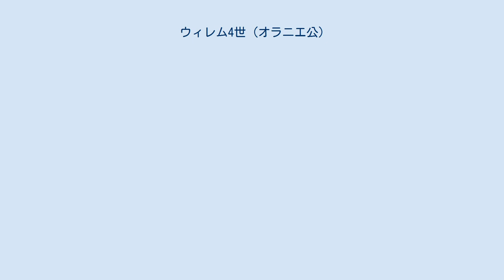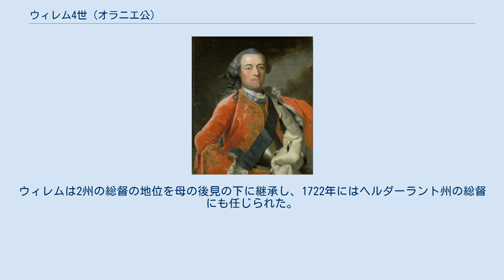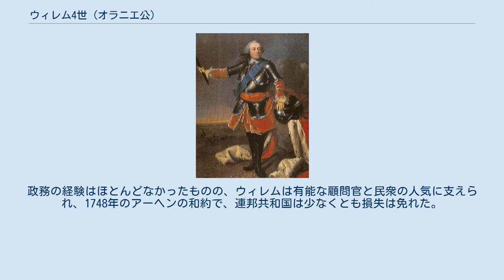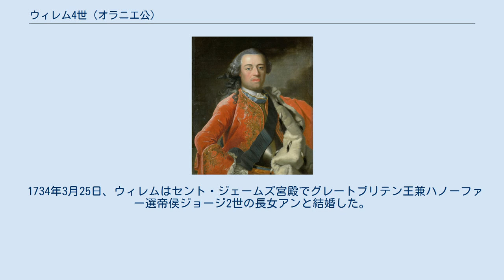ウィレム4世 (オラニエ公)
ヨハン・ウィレム・フリーゾ_(オラニエ公)
ウィレム4世 ウィレム4世 ウィレム4世（オランダ語: Willem IV van Oranje-Nassau、1711年9月1日 - 1751年10月22日）は、オラニエ公（在位：1711年 - 1751年）およびオランダ総督（在任：1747年 - 1751年）。
オランダ（ネーデルラント連邦共和国）7州の総督を全て兼ね、また総督職の世襲を公認された最初の人物である。
父はオラニエ公ヨハン・ウィレム・フリーゾ、母はヘッセン＝カッセル方伯カールの娘マリア・ルイーゼ。
 父ヨハンの死の6週間後、レーワルデンで生まれた。
そのためウィレムは生まれるとすぐにオラニエ公を継承したが、1713年にオランジュ（オラニエ）公国はフランスによって正式に併合されたため、以後オラニエ公の称号は名目上のみのものとなった。
 1702年、ウィレム3世が後継者なしに死去した後、父ヨハン・ウィレム・フリーゾはナッサウ家傍系（ウィレム1世の弟ナッサウ＝ディレンブルク伯ヨハン6世の家系）からオラニエ＝ナッサウ家を継承していたが、ホラント州他4州の総督職には就かず（これらの州は総督を置かず無総督時代になった）、フリースラント州とフローニンゲン州の総督を父から受け継いだのみであった。
ウィレムは2州の総督の地位を母の後見の下に継承し、1722年にはヘルダーラント州の総督にも任じられた。
なお、オラニエ＝ナッサウ家の継承については1702年以来プロイセン王家との間で対立が続いていたが、1732年にようやく決着がついた。
 1739年と1743年にウィレムは、ナッサウ家傍系のナッサウ＝ディレンブルク伯家とナッサウ＝ジーゲン伯家の所領を相続した。
 1747年4月、オーストリア継承戦争に巻き込まれてフランス軍の侵攻を受けた連邦共和国は、イギリスの後押しもあって、ウィレム4世を7州全ての総督に選出して陸海軍総司令官とし、その地位の世襲を宣言した。
政務の経験はほとんどなかったものの、ウィレムは有能な顧問官と民衆の人気に支えられ、1748年のアーヘンの和約で、連邦共和国は少なくとも損失は免れた。
また、1747年にはルートヴィヒ・エルンスト・フォン・ブラウンシュヴァイク＝リューネブルクと出会い、1750年に彼を総司令に任命した。
これにより、ルートヴィヒ・エルンストは後に幼いウィレム5世の摂政団の1人になる。
 ウィレム4世は1751年、デン・ハーグで死去した。
オラニエ公は幼い息子ウィレム5世が母アンの後見の下に継承し、成人後に世襲になった全州総督の地位に就くこととなる。
 1734年3月25日、ウィレムはセント・ジェームズ宮殿でグレートブリテン王兼ハノーファー選帝侯ジョージ2世の長女アンと結婚した。
2人は1男4女をもうけ、うち1男1女が成人した。
 1720年、ガーター勲章を授与された。